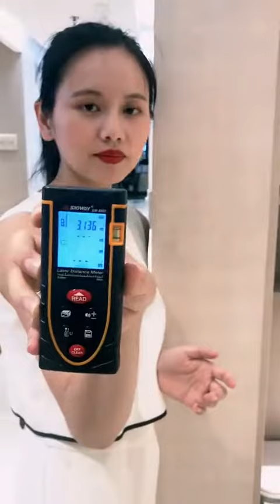1283 bridge mp3